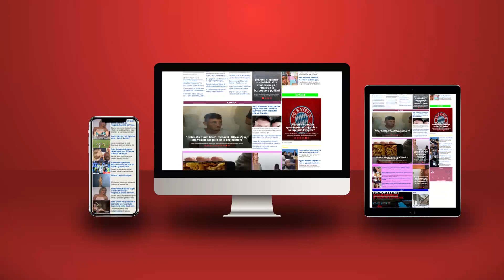Çekiçi i drejtësisë duhet të godasë fort... së pari mbi vetë drejtësinë!